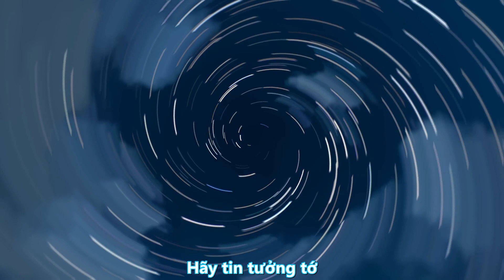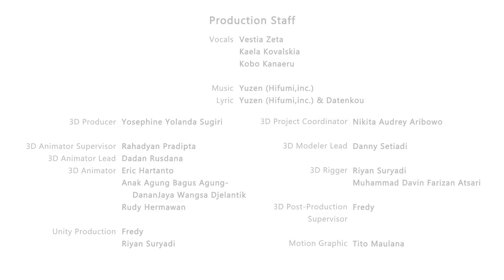[Original Song vietsub] Save Our Heart - Hololive ID 3rd Generation